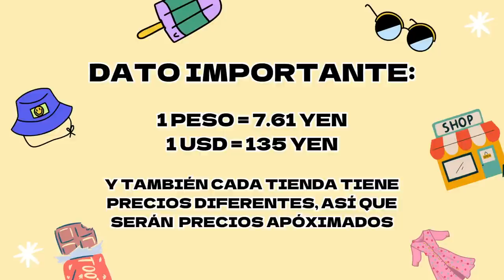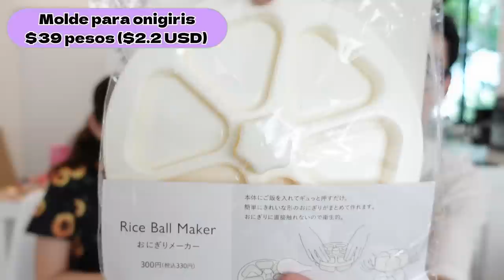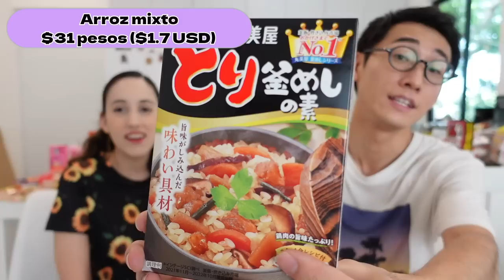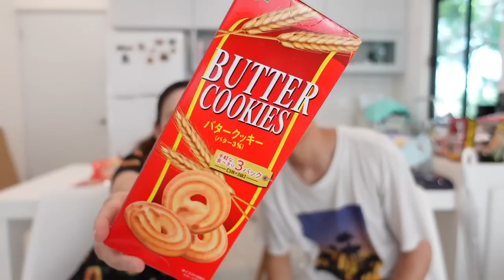😳 ¡YA JAPÓN NO ES TAN CARO! 🇯🇵 HAUL DE NUESTRAS COMPRAS EN JAPÓN 🤑 @TaniayHayato​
Hoy les traemos el Haul de nuestras compras en Japón!!!